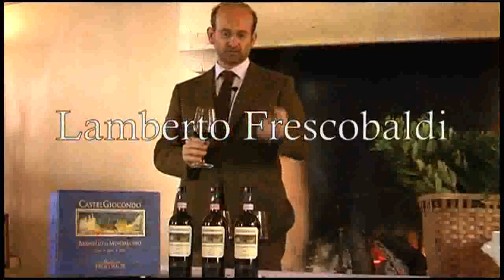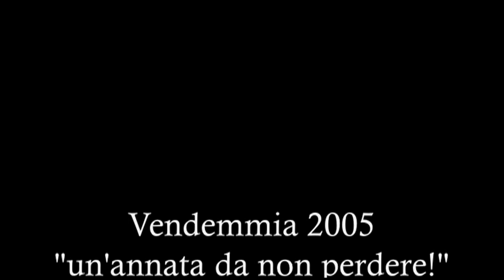Degustazione del Castelgiocondo Brunello 2005 - Marchesi de' Frescobaldi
Guarda la degustazione del marchese Lamberto Frescobaldi e scopri tutti i segreti dell'annata del Castelgiocondo Brunello 2005. Visita il canale ufficiale